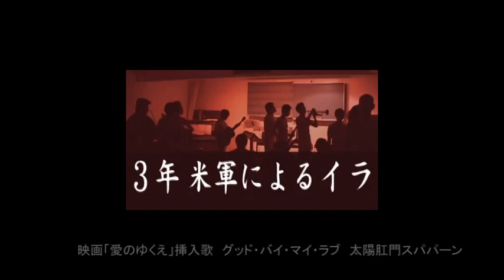太陽肛門スパパーン3rdフルアルバム（ゲスト ザ・ヒメジョオン）「河馬と人間」制作プロジェクト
おれが絶対的に支持する花咲政之輔・太陽肛門スパパーンが製作中の3rdアルバム「河馬と人間」の進行が資金不足で滞っており、カンパを募っています。
◎振込先＝ゆうちょ銀行０３８（ゼロサンハチ）支店普通預金２３０３４１２オガワショウジ　　　　居酒屋に行くの一回休んでカンパを！
（猫飛ニャン助 ）